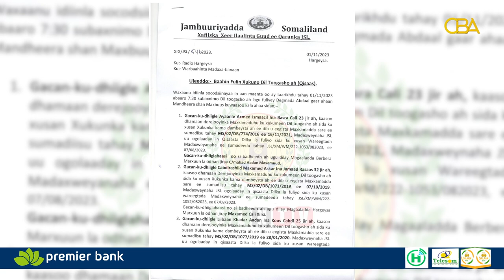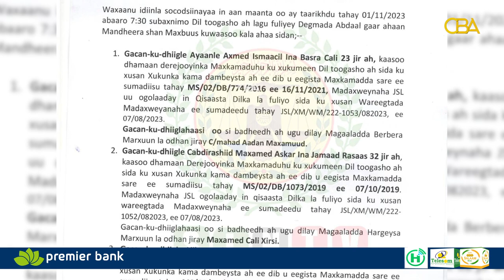Xukuumadda Somaliland ayaa dil toogasho ah ku riday shan maxbuus oo hore dilal u gaystay.